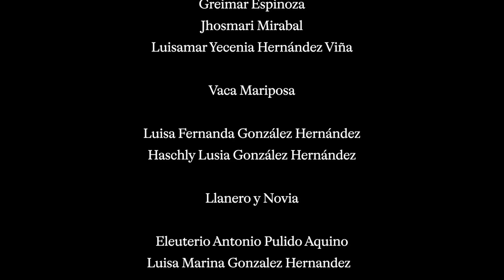Alma Llanera by Silvana Trevale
Directed by Silvana Trevale @silvanatrevale
Styled and Art Directed by Daniela Benaim @danibenben
Director of Photography Gustavo Vera Febres-Cordero @gustavoavfc Styling Assistant and Prop Styling Victoria Maldonado @vmefashion Editing and Sound Design J. Leo Arreaza @jleofilm
Colourist Sergio Porras @sergioporrascolorist @moonlightbarcelona
Produced by Sorelia Franco @soreliafranco, Dana Chocron @danachocron Make up and Hair by Judith Padron @judith.padron
Cultural Consultant Juan Vicente Carrillo-Batalla @juancarrillobatalla

SPECIAL THANKS to @soreliafranco, @hatolafeguarico, to @juancarrillobatalla, and Guayacan Aular and Escuela de Joropo @alsondelaalpargata1